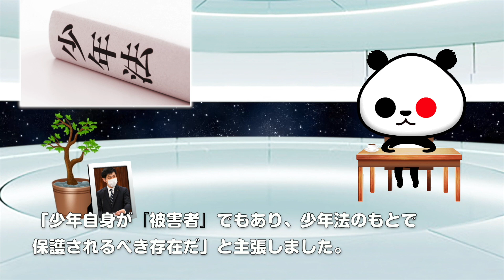ひとりごと「共産党 山添議員が少年法改定案に対し物申す」